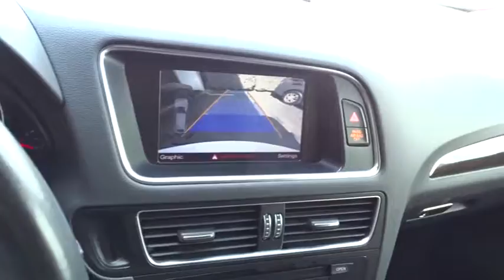2014 Audi Q5 Marietta, Atlanta, Roswell, Woodstock, Kennesaw, GA 489534A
2014 Audi Q5
2014 Audi Q5 Premium Plus - Stock#: 489534A - VIN#: WA1LFAFP9EA114368

2014 Audi Q5 2.0T Premium Plus in White. CARFAX One-Owner. quattro Leather. 28/20 Highway/City MPGEd Voyles Honda is a local ,family owned dealership that has had a great relationship with our community for several decades. We also serve the entire southeast region, Georgia, Alabama, Florida, Tennessee, North Carolina, South Carolina, Louisiana, and many others. We make the car buying experience easy and fast. Our customers drive out with piece of mind knowing they have a 3 month 3,000 mile warranty on all qualified vehicles at no cost to them.